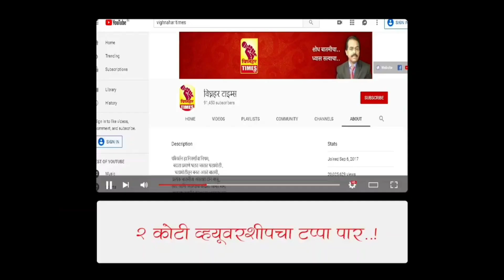सत्यशील शेरकर पहा काय म्हणतात?